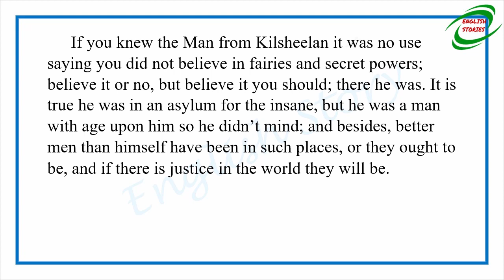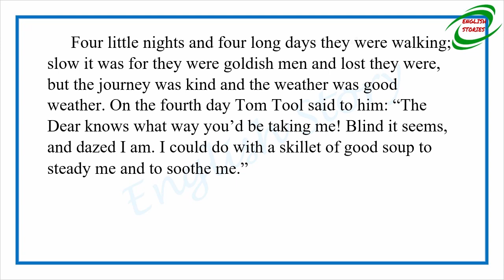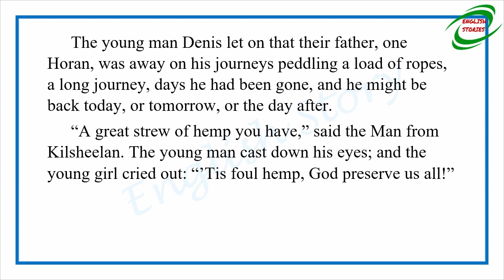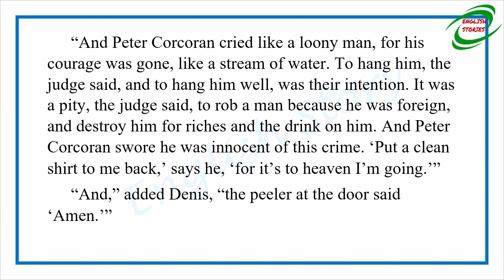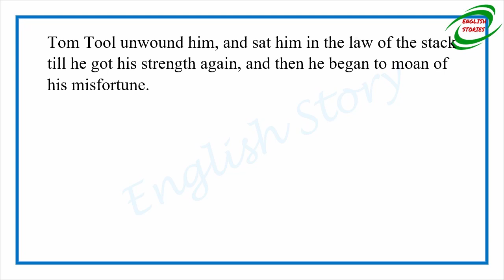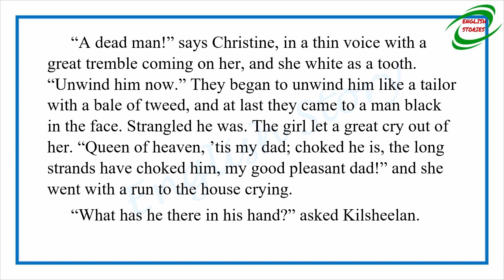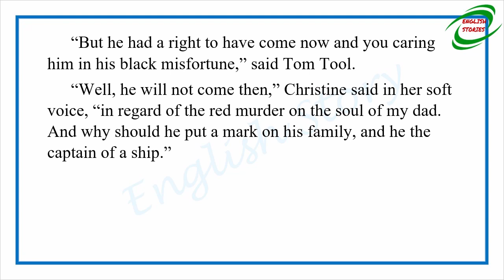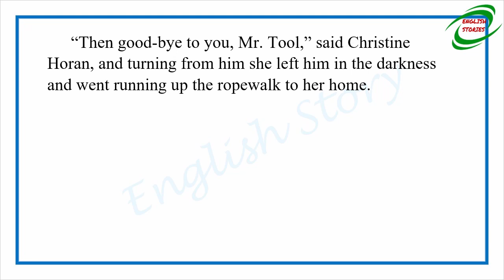Learn English Through Story - The Man from Kilsheelan by A. E. Coppard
Story title: The Man from Kilsheelan
Author: A. E. Coppard